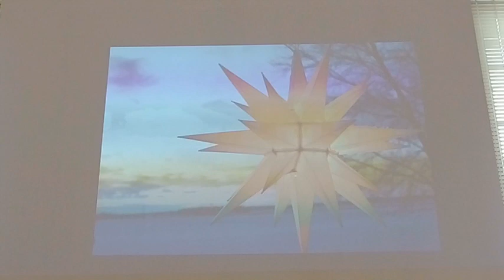LIVE Service of Holy Communion - January 14, 2024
Public Service ANNOUNCEMENT Sunday - well, it really is a bit more than that - Ephiphany 2B, a Sunday where we hear about Christ's finding us in our lostness through being his people together in concrete ways.